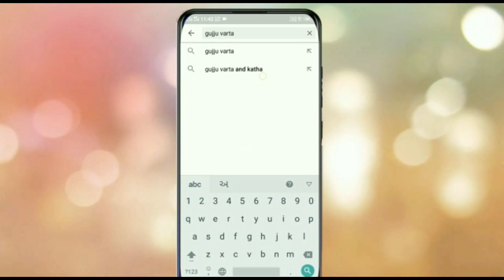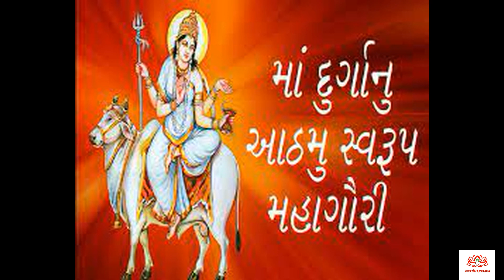નવરાત્રીના આઠમા દિવસે માઁ મહાગૌરી ના સ્વરૂપ વર્ણન કથા